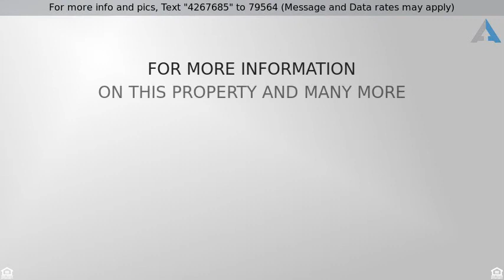Priced at $595,000 - 4827 Lomina Ave, Lakewood, CA 90713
Beautiful Lakewood Home!

This perfect family home is made for the discriminating buyers. Enter into the light bright living room with fresh paint, new carpet (yes there is hardwood underneath), recessed lights and wired for your surround sound. The kitchen opens to the living room and features granite counters, beautiful upgraded cabinets, plenty of storage & counter space, under cabinet lighting and new flooring. The three bedrooms include switched closet lights, outlets in ceiling for your TV, fresh paint and new carpeting. One bedroom has an attached 3/4 bath and direct access to an incredible back yard. The back yard features easy care fake grass, a large covered patio, an additional patio wired and plumbed for a spa, and an incredible rooftop deck with great views. The seller upgraded the house thinking he was going to live there forever….No central heat, too expensive to run, instead a perfect whole house evaporative cooler that cools the house in minutes… vents in every room to keep air circulating…skylights...jet tub in bath...an attic ladder for easy access to the fully floored attic…Drain in center of back yard driveway for no standing water during rain…upgraded electric with 220 in garage…sturdy gate with man door all made out of wonder board for a lifetime of weather resistance…two car garage with lots of storage and heavy duty beams…easy care yard with sprinklers in front and a drip system in back…a whole house water purification system… stove, microwave and washer dryer included.